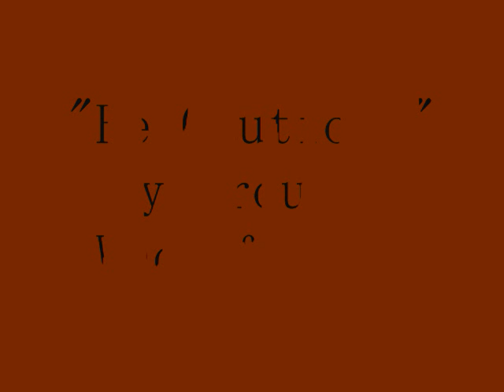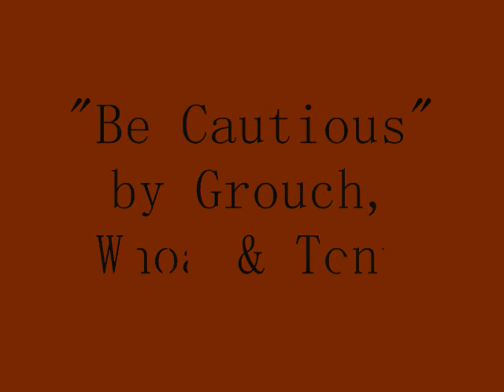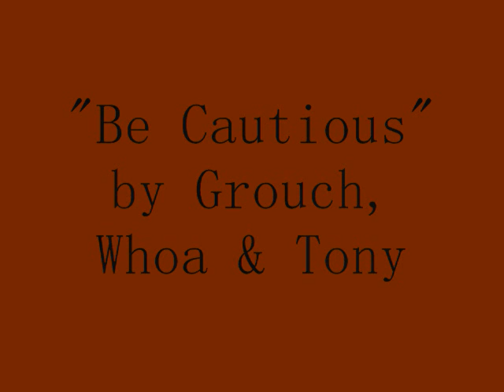be cautious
watsgood Grouch & Tony T
Bluez Brothaz
Street Click collabo